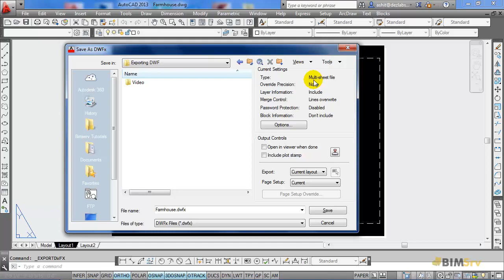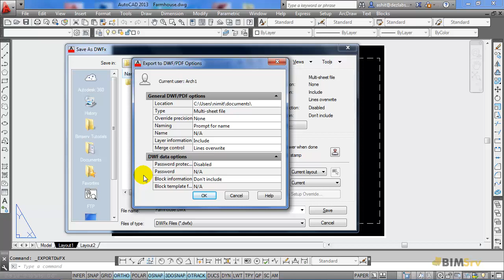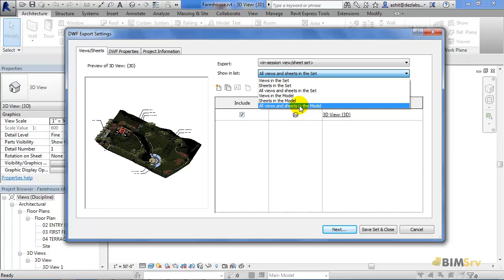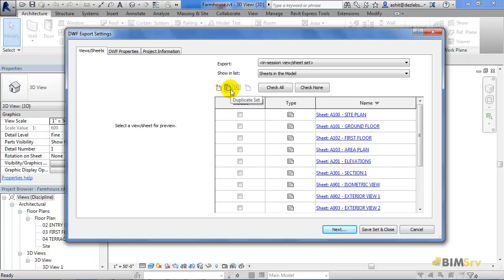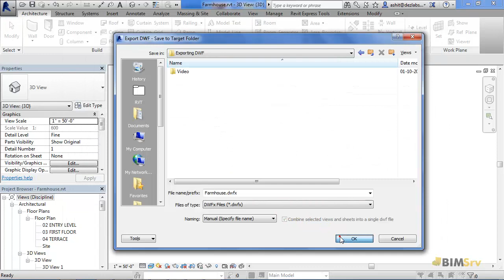Learning Autodesk Design Review: Exporting DWF From AutoCAD & Revit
BimSrv Building Design Tutorials in Revit Modeling, Revit Templates, CAD Standards Automation, Autodesk Design Review